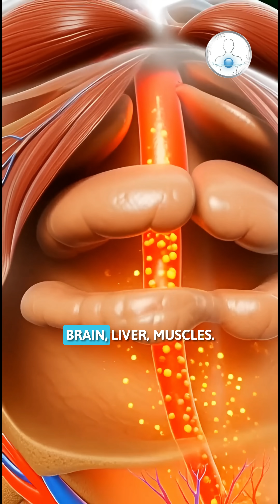What Whiskey Sour Does Inside Your Body | 3D Science Human Body | Inside Energy Lab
Discover the surprising journey of a Whiskey Sour as it travels through your body — from the very first sip to the final crash. This cinematic 3D inside-the-body breakdown shows exactly how alcohol and sugar enter your system, how the stomach reacts, how nutrients are absorbed, and how the drink affects your brain, muscles, gut, and energy levels.

Watch the warm buzz, the temporary relaxation, and the digestive stimulation — and then see the hidden side-effects: irritation, inflammation, sugar spikes, and fatigue.

This short, fast-paced video reveals the real physiological science behind one of the world’s most popular cocktails… all shown with stunning anatomical visuals.

Perfect for viewers who love science, anatomy, health breakdowns, or visually immersive storytelling.

Whiskey Sour
Whiskey Sour effects
alcohol effects on body
inside the body
3D anatomy
anatomy animation
health animation
alcohol science
digestive system
human body reaction
what alcohol does
inside energy lab
3D medical video
alcohol breakdown
stomach reaction
liver detox
bloodstream animation
sugar spike
energy crash
health education
body science
microscopic animation
cinematic anatomy
alcohol dangers
alcohol benefits
alcohol digestion
science explainer
alcohol metabolism
realistic anatomy
cocktail science